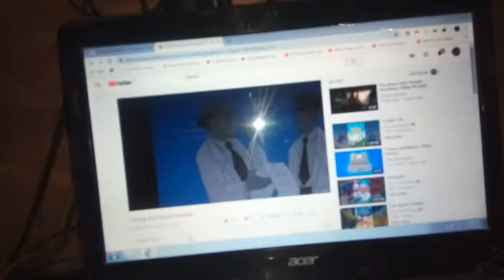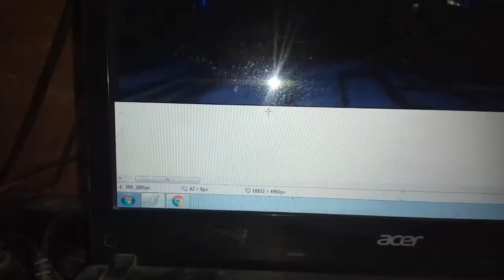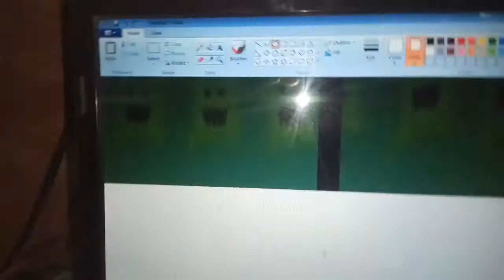Wittgenstein the super computer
The orginal super computer
was made in 1977"
   Lyrics:  I glistened and gleamed For a while back then, it seemed That I would go on, forever in my prime They said "Wittgensten's the greatest! He's the smartest and the latest!"  Yes, I once lit up the face of Time Chomp and munch, chew and crunch! There's a lot here to destroy Inch by inch, it's a cinch Bringing down this big ol' boy! My memory fades As my circuitry degrades It gets harder and harder to recall I was the hope on the horizon But now I'm realizin' I'm a giant who's about to fall Yet from somewhere, deep in my banks My song of hope still clanks I lead the way through the great unknown! Never knowing what I'll find I'm searching, expecting, exploring, connecting So no one has to feel they're left behind Chomp and munch, chew and crunch! There's a lot here to destroy Inch by inch, it's a cinch Bringing down this big ol' boy! Chomp and munch, chew and crunch! There's a lot here to destroy Inch by inch, it's a cinch Bringing down...this...big...ol'...boy! Chomp and munch, chew and crunch! There's a lot here to destroy Inch by inch, it's a cinch Bringing down...this...big...ol'...boy!(ends) This video is a copyright of the brave little toaster to the rescue i do not own these movie oc's